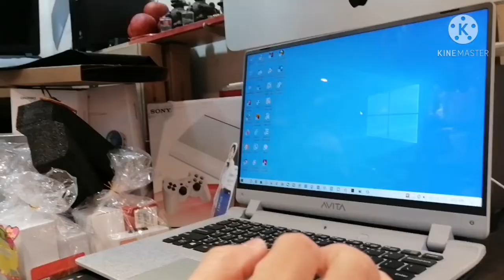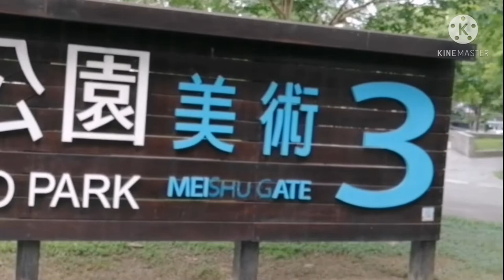expopark lockdownstatus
TAIPIE EXPO PARK STATUS NG PANGATLONG ARAW NG LOCKDOWN MASASAB MO TALAGANG IBA ANG MGA TAO DITO MY SARILING DISIPLINA PAG DATING SA MGA GANITONG BAGAY KONTE LNG MGA TAONG PAGALA GALA OR LUMABAS SA KANILANG MGA BAHAY KA HANGA HANGA SILA... HOPE YOU LIKE IT GUYS..

GOD BLESS AND STAYSAFE EVERYONE